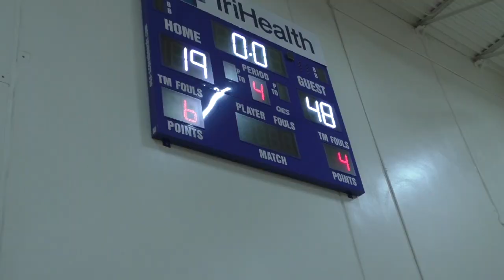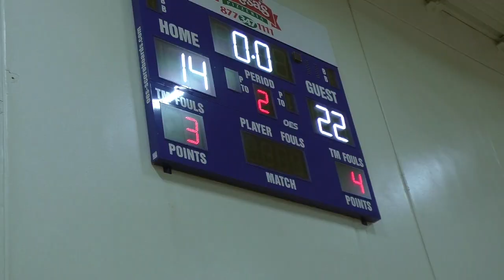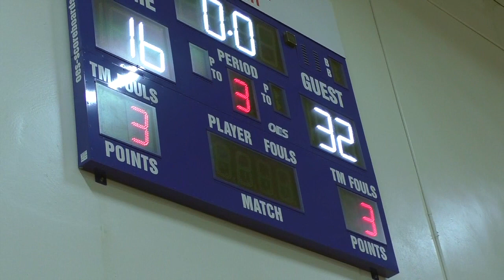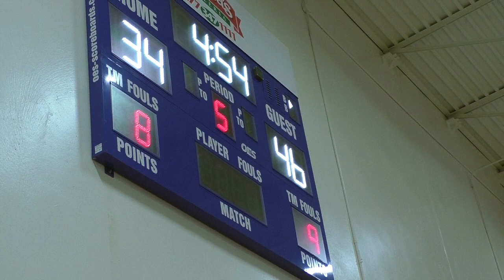Dohn Varsity vs Unicorns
This video is about Dohn Varsity vs Unicorns